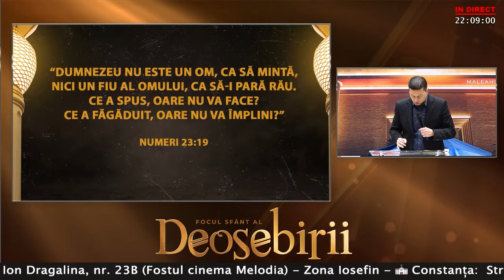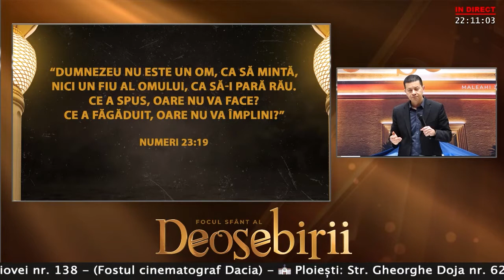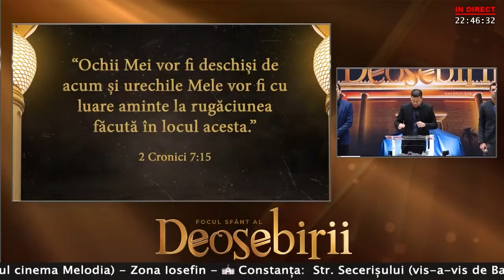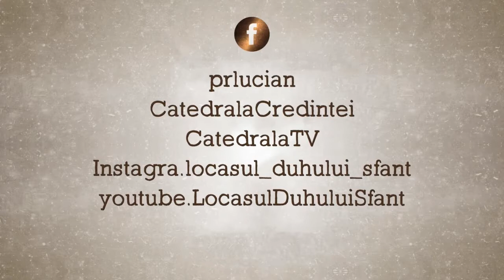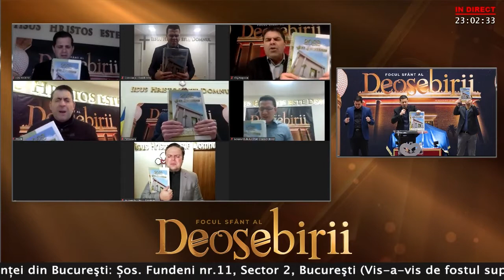📌A 5a rugăciune pentru deosebirea lui Dumnezeu în Campania Focul Sfânt🔥